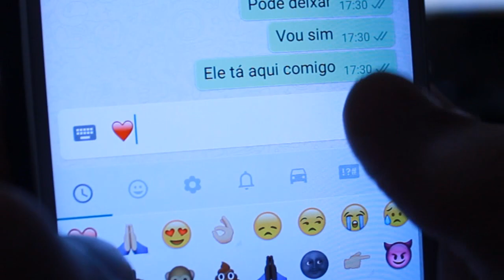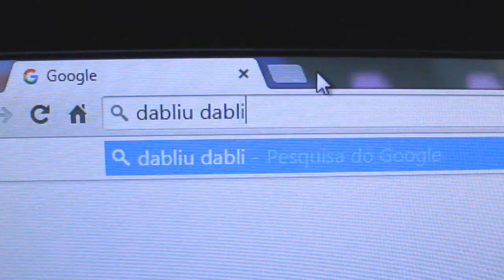BEETHOVEN DO GÁS E AS POMBAS BURRAS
snap: cocielo

Caixa postal: 2016 - Osasco - SP - CEP: 06194971.
Mande presentes, cartas, desenhos, nu artistico (feminino). Qualquer coisa! Tudo recebido será mostrado em video.

* A trilha do CANAL CANALHA é uma versão de "Pinball Spring", por Kevin McLeod do